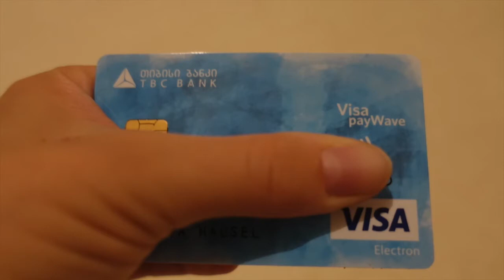Szabadon a Világban #2 - Miért érdemes külföldön bankszámlát nyitni? Grúzia, Tbilisi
Sziasztok!
Ebbena videóban arról beszélek mi célból utaztam Grúziába. Miért érdemes bankszámlát nyitni külföldön.

Remélem hasznos volt a videó.

Sok szeretettel:
Dóra

Dóra vagyok, kis világutazós hátizsákkal járom a világot és közben keresem Önmagam életcélját. Keresem a megoldást ebben a beteg elveszett világban. Magamon keresztül szeretném megmutatni, hogy az élet több annál, mint amit a tévében látsz és amit mondanak Neked. Gyere velem és fedezzük fel együtt a Világot.